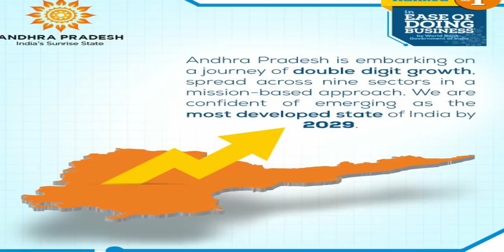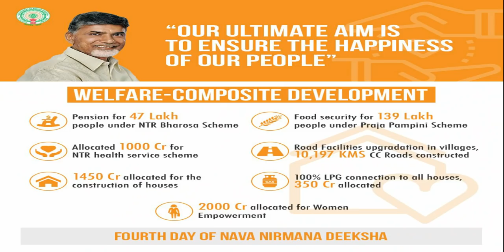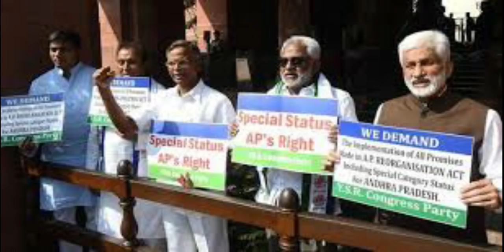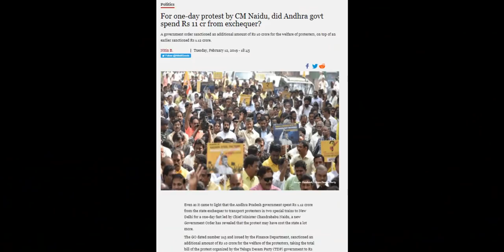Why Chandrababu Naidu Lost In Election??? // with reasons||Y.SJaganmohan Reddy| In Telugu|Noblecause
In this video,I said what mistakes done by cbn in his 5 years tenure..

Hope u all this video..